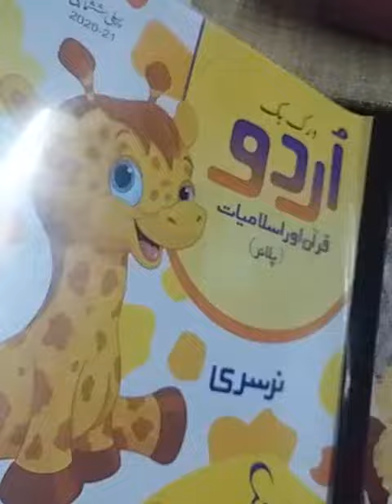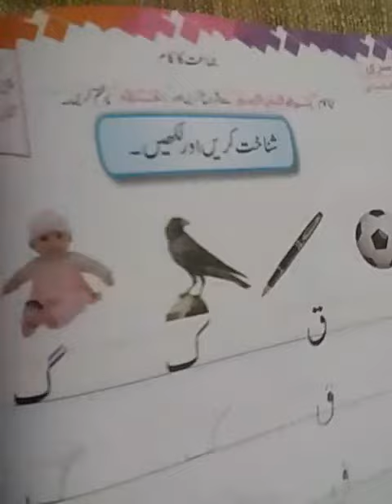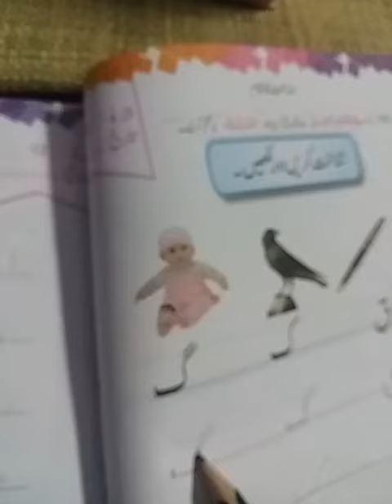Nursery Urdu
Pg #14